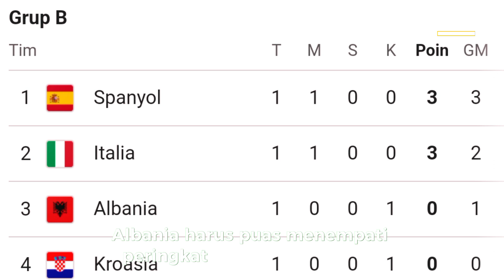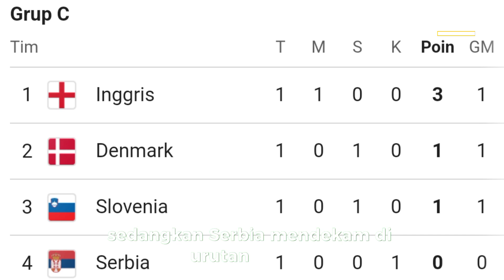Spanyol dan Inggris Puncaki Klasemen, Kroasia dan Serbia di dasar Klasemen